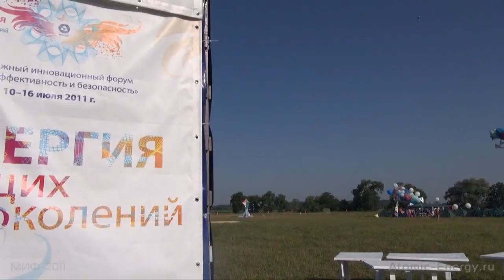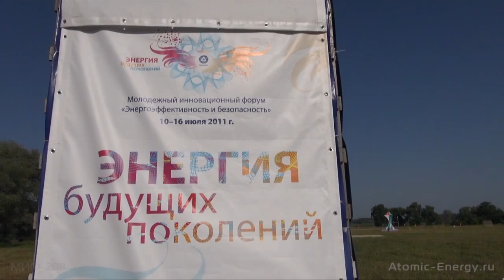"Я люблю бегать" - Тимофей Ермаков, ОАО "СХК" (Северск)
Северский оздоровительный проект "Я люблю бегать". Автор - Тимофей Ермаков, ОАО "Сибирский химический комбинат"